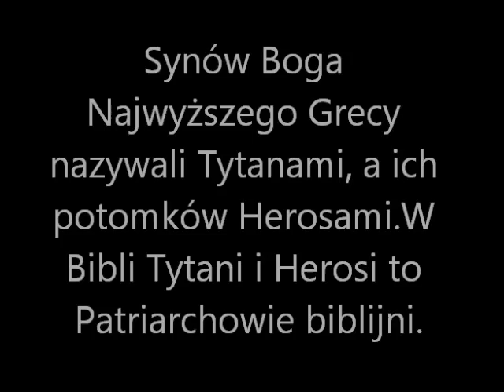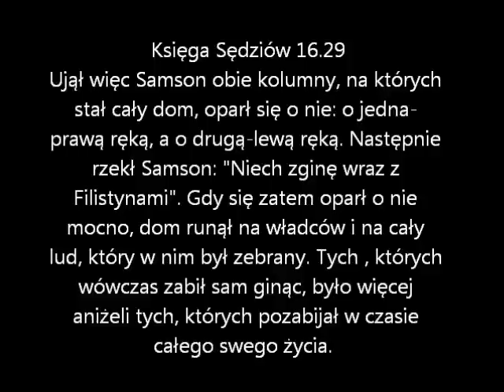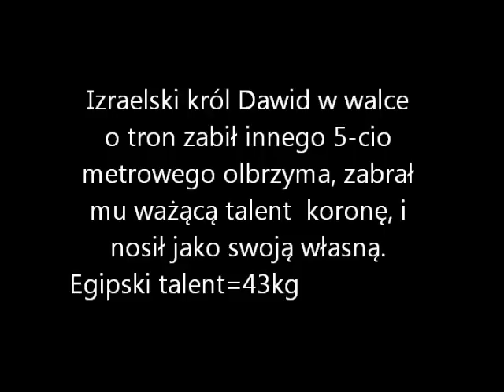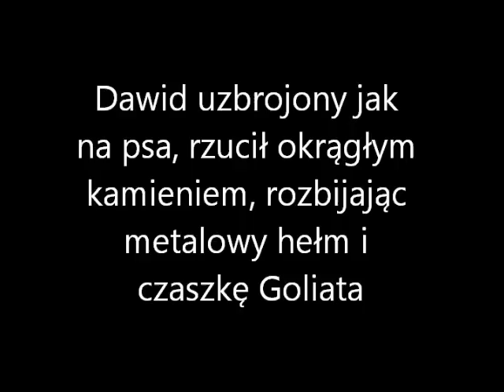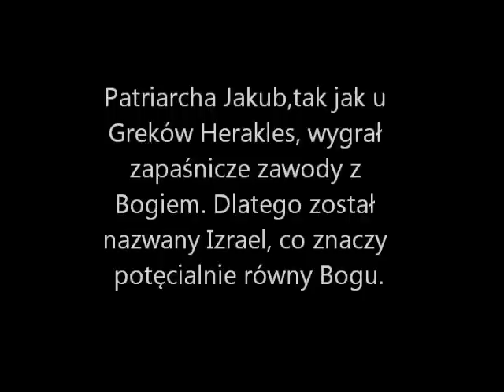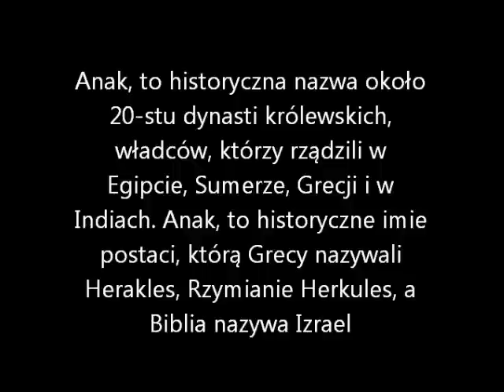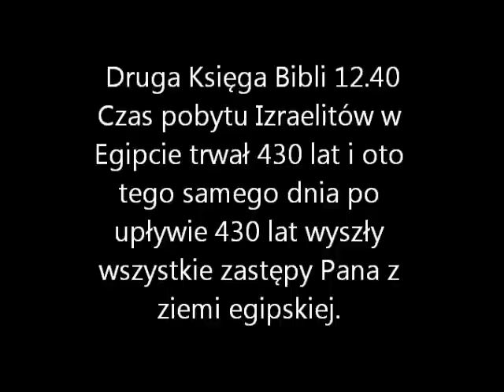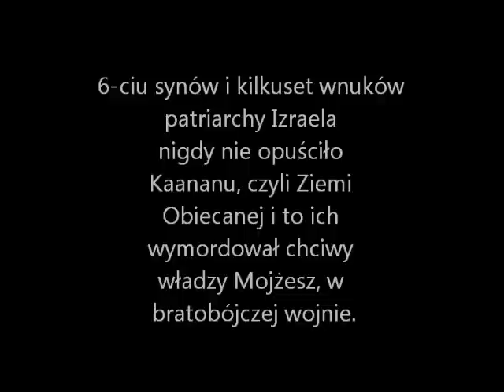1.Olbrzymy Ludzkie, Giganci, Dawid, Samson, Tytani i Patriarchowie Biblijni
Stary Testament opowiada historie wymarłego gatunku olbrzymów, znanych Grekom jako Tytani a występującego w Biblii jako Patriarchowie. MOJA NAJNOWSZA KSIĄŻKA o jońskim i heleńskim pochodzeniu Polaków od wnuków Noego " WANDALOWIE CZYLI POLACY " jest już do kupienia we wszystkich dużych księgarniach, także tych internetowych. Patriarchowie tak jak dinozaury to nasza historia.Biblia to księga mądra i dokładna.
Pierwszą parą Tytanów byli Adam i Ewa, stworzeni około 6000 lat temu. Rodowód Jezusa w Biblii podaje, że Tytanów nazywano synami bożymi. Łukasz 3.38 syn Enosa, syna Adama , syna bożego.
Tytanom oddawano cześć boską jako synom Nieba. Pierwszych Tytanów stworzyli inżynierią genetyczną bogowie kosmiczni(UFO) poza ziemią. Ich zadaniem było nauczenie dziczy ludzkiej przestrzegania praw i zorganizowanie społeczeństw poprzez udział w tworzonych kultach religijnych
Księga Barucha 3.24 O Izraelu, wielki jest dom Boga(kosmos),jakże obszerne miejsce posiadłości jego! Wielki i nie mający końca, wysoki i niezmierzony. To tam urodzili się olbrzymi, slawni od początku, wielcy biegli w walce. Ale nie tych wybrał Bóg, ani im nie dał drogi do mądrości. Zgineli dlatego, że mądrości nie mieli, zgineli z powodu swej nierozwagi.
Tak w Biblii zwiadowcy Mojżesza opisali Anakitów, których to Anakitów, po 40 latach wymordowali w pojedynkach książenta izraelscy.
Księga Liczb 13,33 Widzieliśmy tam nawet olbrzymów-Anakici pochodzą od olbrzymów-a w porównaniu z nimi wydaliśmy się sobie jak szarańcza i takimi byliśmy w ich oczach.
O innych ludach olbrzymów których wymordowali w pojedynkach książęta izraelscy tak podaje Biblia.
Księga Powtórzonego Prawa
2.9 Nie napadaj na Moabitów(...)bo synom Lota dałem na wlasność Ar.Poprzednio mieszkali tamEmici, naród wielki, liczny I wysoki jak Anakici. Zaliczano ich do Refaitów, jak I Anakitów. Lecz Maobici nazywają ich Emitami.
3.1 Następnie zwróciliśmy się w stronę Baszanu, którego król Og wyszedł nam naprzeciw z całym swym ludem, by wydac nam bitwę.
3.11 Gdyż  Og, król Baszanu,  był ostatnim z Refaitów. Jego grobowiec żelazny jest w Rabbat : dziewięć łokci długi(4.5m) I cztery łokcie szeroki(2m.)
Księga Jozuego
11.21 W owym czasie Jozue w walce zwyciężył Anakitów z gór, z Hebronu, z Debioru, z Aneb, I ze wszystkich gór judzkich.
11.22 Anakici nie pozostali już w kraju Izraelitów z wyjątkiem Gazy, Gad I Asztodu.
15.13 Keleb, syn Jufannego, otrzymał dział pośród potomków Judy zgodnie z poleceniem Pana, danym Jozuemu, Kirat-Arba, główne miasto Anakitów, czyli Hebron. Keleb wypędził  stąd trzech synów Anaka: Szeszeja, Achimana I Talmaja.
Według Biblii, Kirat-Arba, czyli Hebron, był stolicą Abrachama,Izaka i Izraela w Księdze Rodzaju. W pozostałych księgach pięcioksięgu Mojżesza, przy zdobywaniu Ziemi Obiecanej była to już stolica Anaka I jego synów.
1.O ukrywaniu znalezisk archeologicznych sprzecznych z teorją ewolucji , zobacz u mnie playlistę - Bzdury Darwina
Biblia to test na inteligencje, czy jesteśmy już rasą rozumną, czy też jeszcze nie.
Zrozumienie wiedzy zawartej w Biblii jest podstawowym elementem „kamienia filozoficznego", czyli testu na inteligencje.O dostarczeniu Biblii cesarzowi rzymskiemu Konstantynowi Wielkiemu, zobacz mój film : „31. Starożytne UFO. Dostarczenie Biblii w 325 r.n.e.